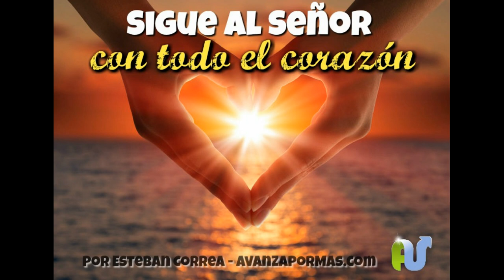Sigue al Señor Con Todo el Corazón - REFLEXIÓN de Dios 303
Lo que viste en fe y pediste, lo que la palabra de Dios te promete, es aquello que debes esperar, creer y proclamar de todo corazón, porque si el Señor está contigo, podrás conquistar lo imposible.